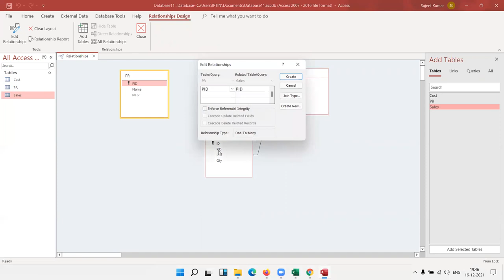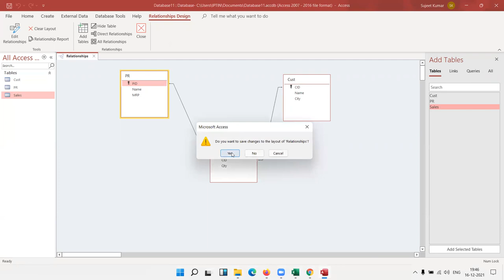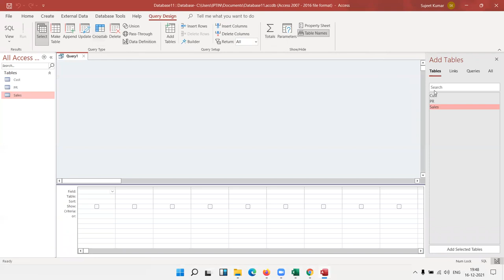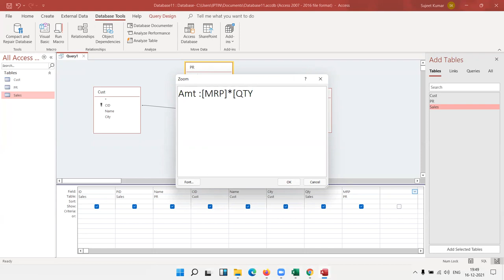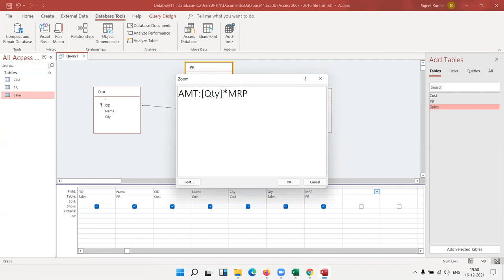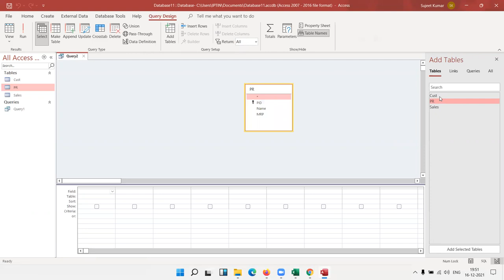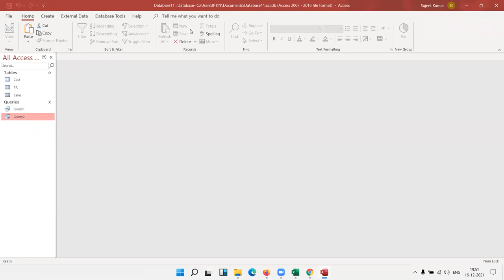Join 3 Table in MS Access